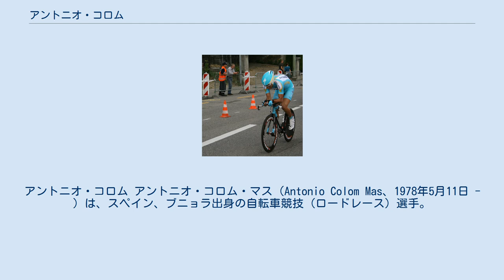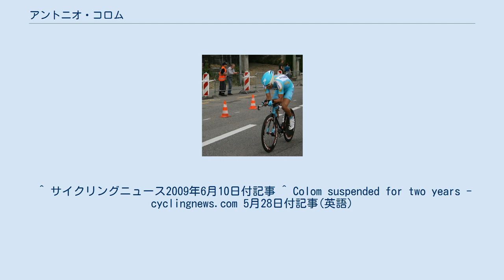アントニオ・コロム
アントニオ・コロム アントニオ・コロム・マス（Antonio Colom Mas、1978年5月11日 - ）は、スペイン、ブニョラ出身の自転車競技（ロードレース）選手。
 1999年にプロ転向。
これまで、2002年のアンダルシア一周、2004年、2009年のマジョルカ一周、2006年のコムニダ・バレンシアーナ一周の各総合優勝を果たしているが、2009年にチーム・カチューシャへ移籍した後、ここまで目覚しい戦績を収めている。
 上述の通り、マジョルカ一周を制した後、パリ〜ニースでは総合5位（区間1勝）。
バスク一周では最終第6ステージの個人タイムトライアルで、アルベルト・コンタドールに次いで2位に入り、総合でもコンタドールに30秒差の2位に食い込んだ。
 同年6月9日、国際自転車競技連合 (UCI) はコロムに対し、エリスロポエチン (EPO) 陽性反応が認められたと公表した。
 2010年5月28日、スペイン自転車競技連盟より、2年間の出場停止及び46958ユーロの罰金が下された。
 ^ サイクリングニュース2009年6月10日付記事 ^ Colom suspended for two years - cyclingnews.com 5月28日付記事(英語)